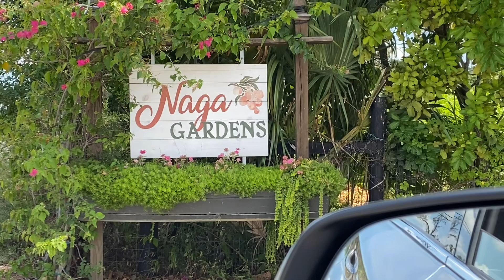Naga Gardens || Fruit and Vegetable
Naga Gardens
Fruit and vegetable